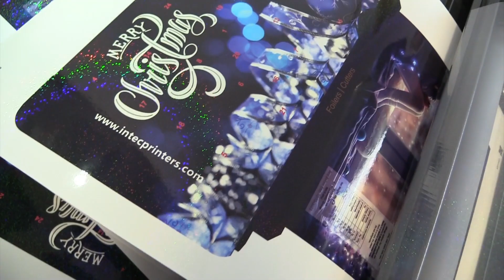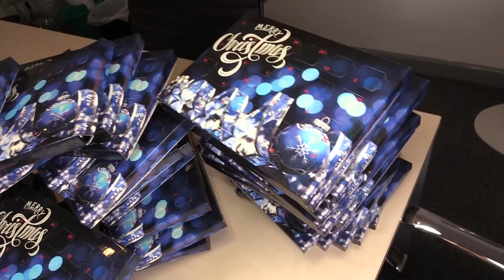Intec - Christmas Advent gift 2022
The making of the Intec Christmas gift 2022 -
and ColorCUT digital cutting/creasing ranges of digital print finishing equipment.